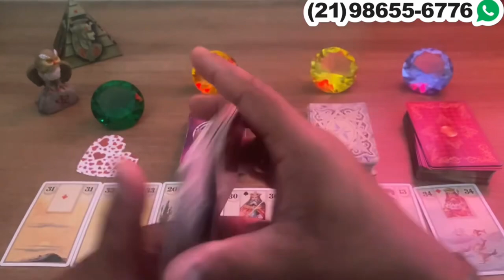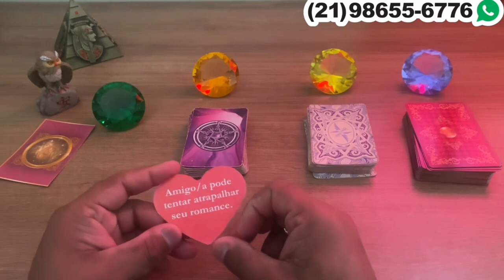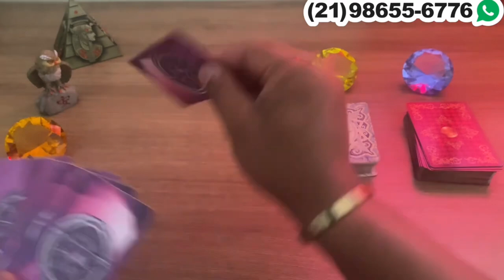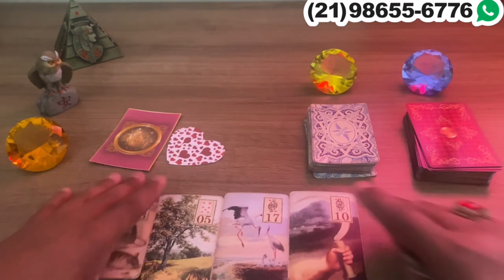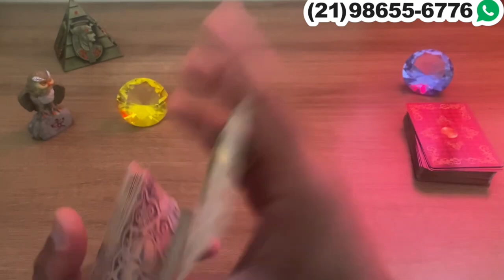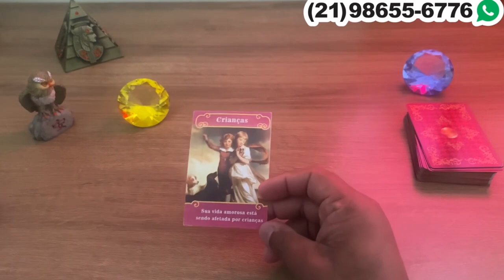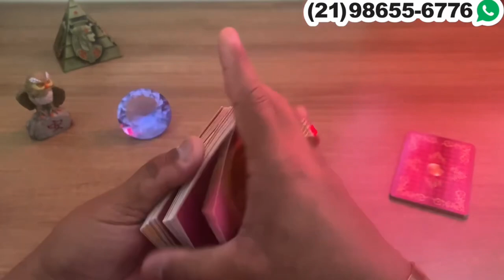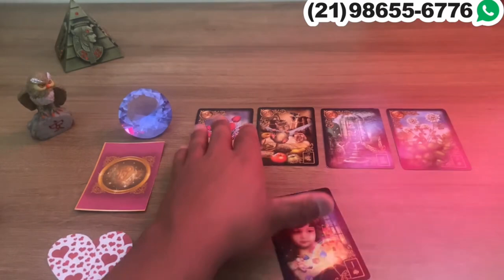Descubra Suas Respostas Com o Tarot Responde 🔮 | Previsões Diárias e Interativas